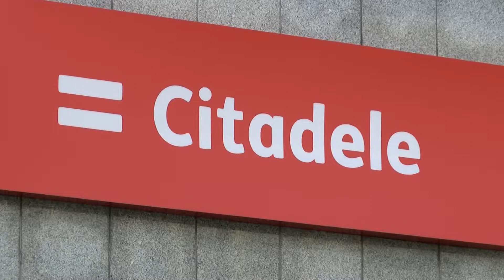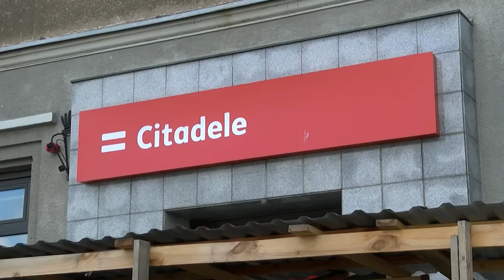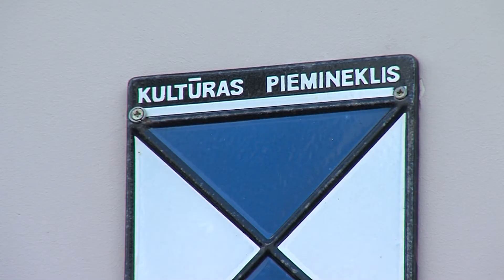Даугавпилс за 100 секунд